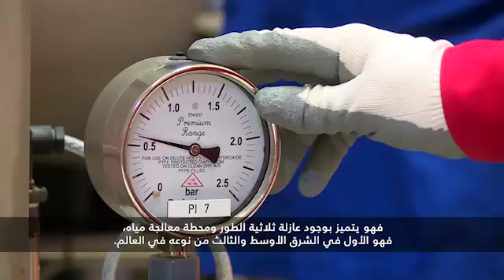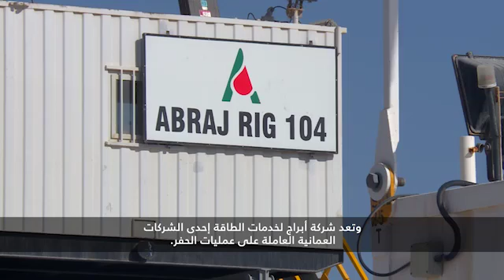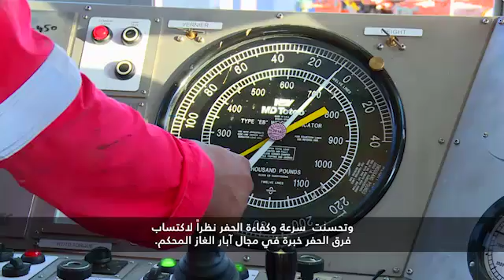Khazzan update 2016